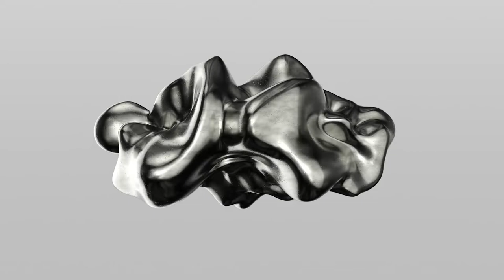FREE Chill Lofi Hip Hop Instrumental Type Beat 2022 | CONTEXT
Download it for free at soundfix.io

I will be dropping thousands of free beats in the next few months. Hope you'll find good use for them.

Feel free to use them for both personal and commercial use. You can even start your own YouTube channel with these beats, as long as you credit: soundfix.io

Feel free to also use the videos in you channels as well.